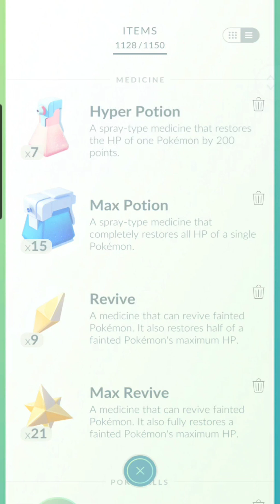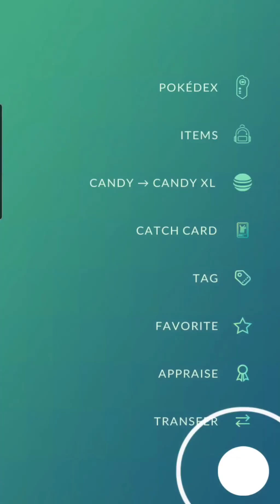Pokemon GO | Rocket Bug Grunt VS Jblattz's Team~ Winner keeps Shadow Scyther!